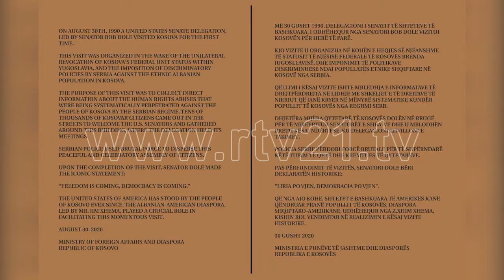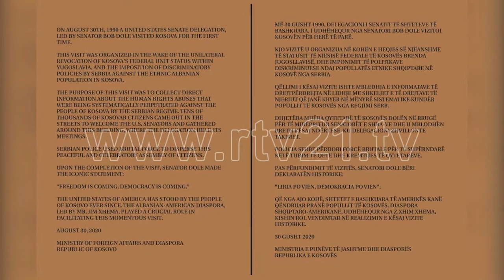30 VJETORI I VIZTES SE DOLIT NE KOSOVE 29 08 2020